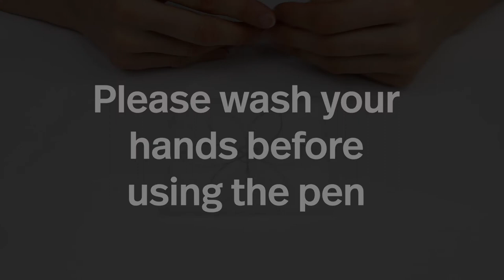Polaroid CandyPlay 3D Pen - Assembling Parts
This easy-to-use Polaroid CandyPlay 3D Pen is a WORLD FIRST for the 3D pen market. Its six fabulous, sugar-free flavours allow you to create beautiful, unique Candies to impress family, friends or colleagues.
No plastic, no filament, no sugar!